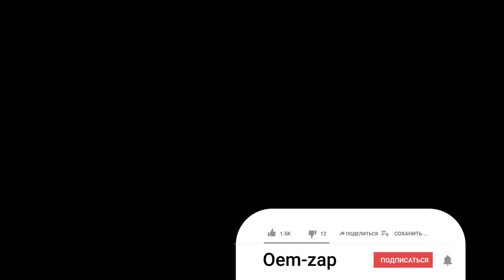Будни автосервиса. Два Hyundai Grand Starex с одинаковыми проблемами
Находимся по адресам:
👇👇👇👇👇👇👇👇👇ЖМИ КНОПКУ "ЕЩЁ"👇👇👇👇👇👇👇👇👇

Север
🕘🔛🕗 График работы: с 9 до 20 без выходных.